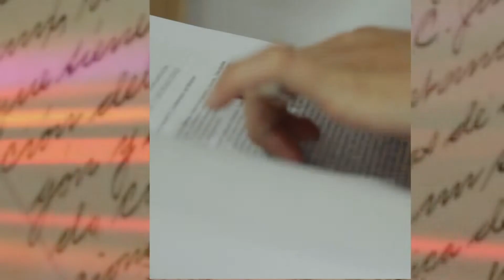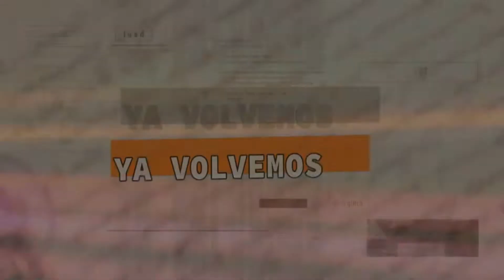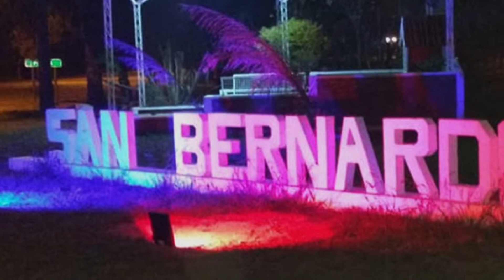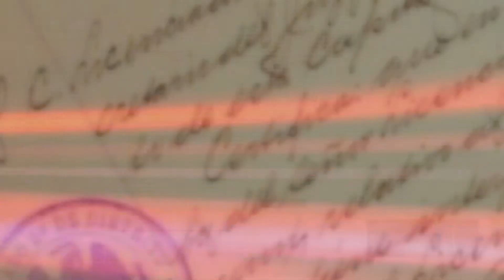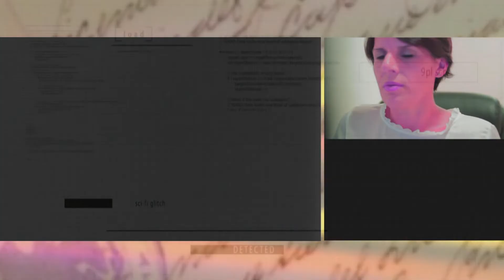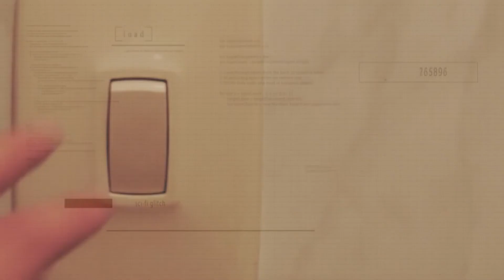CAMINO PASO MARTES 26